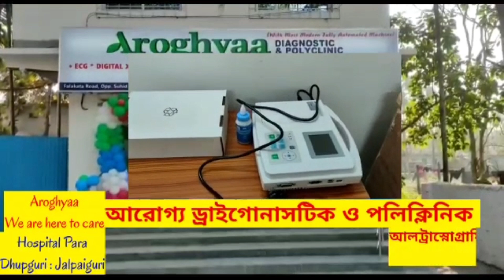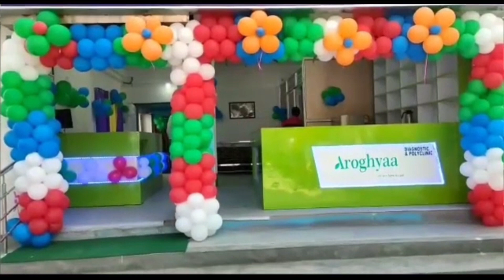বিধায়কের উদ্যোগে আয়োজন করা হলো গণবিবাহের